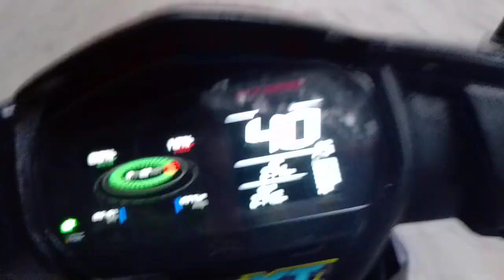August 8, 2023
my New vlog so sucribe to my channel 🙏